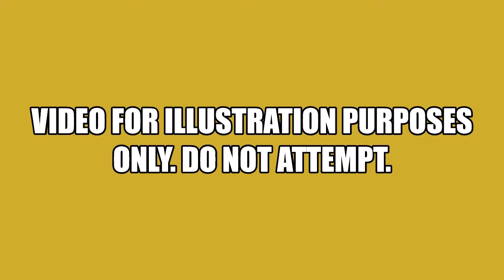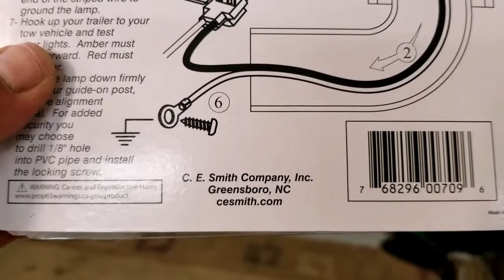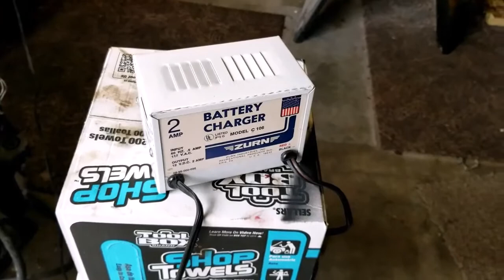Behind The Scenes - LET THERE BE LIGHT!!! Replacing trailer lights and trailer wiring repair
Complete replacement of all trailer lights, adding additional lights & repairing trailer wiring.

Working on the full restoration of Thumbs Up Charter Services latest boat, the Ambrose which once refurbished will be used in Saginaw Bay and Lake Huron for Walleye and Steelhead fishing charters.

We want to have the Ambrose completely restored by May of 2022 - Can we do it?  Thumbs Up Charter Services "Behind the Scenes" video series takes you on that journey with us.

We'd love to see you on one of our boats for an exciting charter fishing trip on Saginaw Bay or Lake Huron for Atlantic Salmon, Lake Trout, Steelhead or Walleye!

At Thumbs Up Charter Services we are WILD 4 WALLEYE!

Capt. Karl Burnside
Fishing on "Little Lady"
WILD 4 WALLEYE!
Walleye Charter Fishing Saginaw Bay and Lake Huron